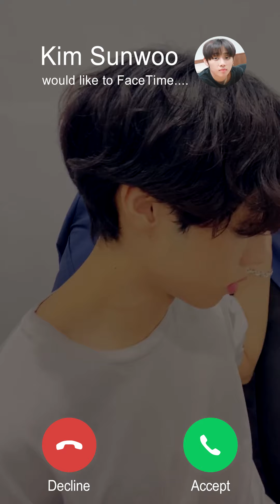the boyz imagine: late night calls with sunwoo.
◌ best in 720/1080p

∴ kpop the boyz boys tbz cre.ker entertainment sangyeon jacob younghoon hyunjae juyeon kevin new Q ju haknyeon sunwoo eric hwall the b deobi deo bi lee bae kim moon hyungseo choi chanhee ji changmin zhou he nian son heo hyunjoon kingdom fanmeeting vlive edit imagine tiktok twitter video call face time boyfriend girlfriend late night calls 더보이즈